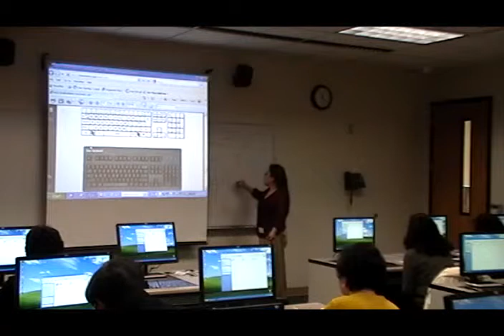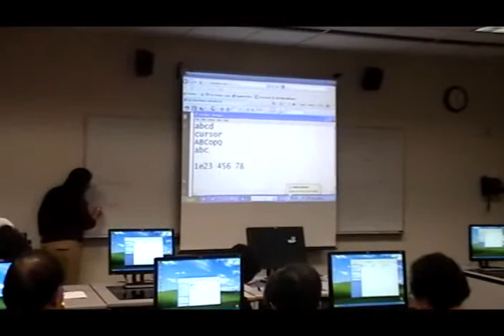2NetSolution Computer Class - 7